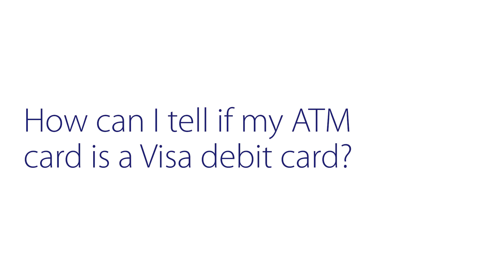How can I tell if my ATM card is a Visa debit card?